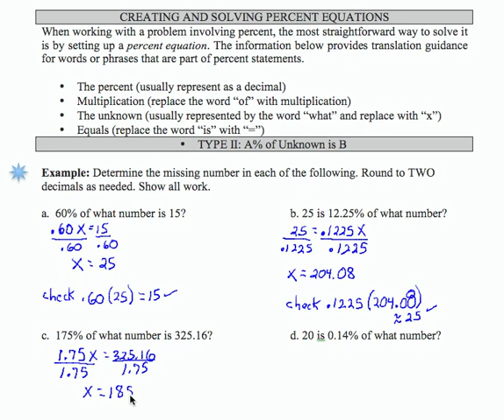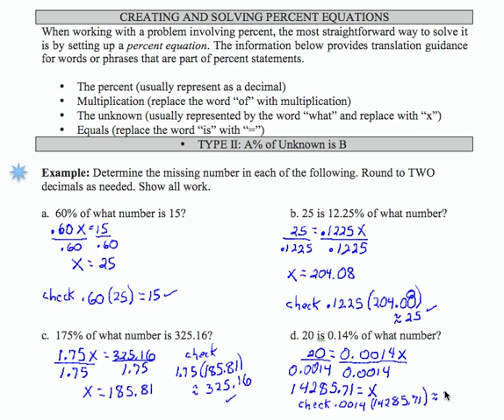SWL6E8: Basic Arithmetic - Solving Percent Equations - Type II (A% of Unknown is B)